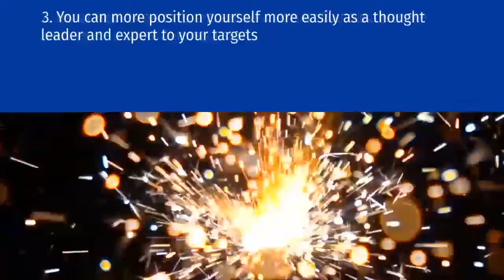5 reasons lawyers and accountants should adopt a sector marketing strategy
In a world where your clients want specialists rather than generalists, adopting a sector based marketing approach is a very astute way to prove you are the best lawyer or accountant for the people and businesses in your chosen sector.  If that doesn't persuade you here are 5 more reasons why lawyers and accountants should adopt a sector marketing strategy.